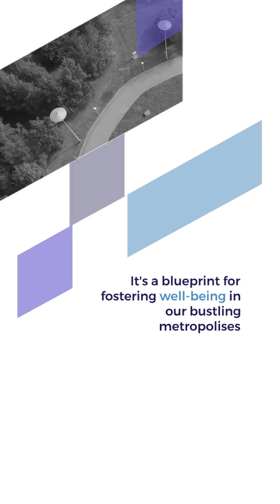Eye-Tracking Study Reveals Mental Health Benefits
🌿 The Healing Power of Urban Greenery: Eye-Tracking Study Reveals Mental Health Benefits

A groundbreaking study conducted by Bangor University and Technion - Israel Institute of Technology, and published in People and Nature, demonstrates that merely viewing natural elements during urban walks can significantly enhance mental well-being. The research utilized eye-tracking technology on 117 urban residents during a 45-minute walk, directing their gaze towards greenery versus man-made structures.

The findings revealed that those who focused on trees, plants, and flowers reported lower anxiety levels and heightened feelings of restorativeness. Dr. Whitney Fleming from Bangor University stated, "Observing green elements, particularly trees, not only reduces anxiety but also enhances the mental restoration process, offering a simple, accessible form of mental health support in urban settings."

Implications for Urban Design:
This study provides crucial insights for urban planning, emphasizing the importance of integrating natural features into city landscapes to support mental health. Urban designers and architects are encouraged to create spaces that facilitate interaction with nature, promoting a healthier, more restorative urban environment.

Source : Whitney Fleming, Brian Rizowy, Assaf Shwartz. The nature gaze: Eye‐tracking experiment reveals well‐being benefits derived from directing visual attention towards elements of nature. People and Nature, 2024; DOI: 10.1002/pan3.10648